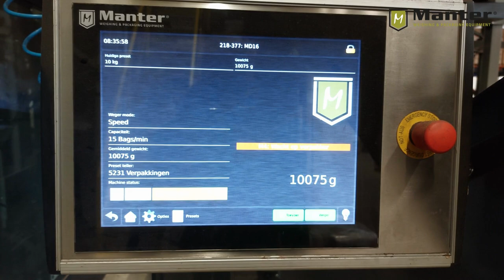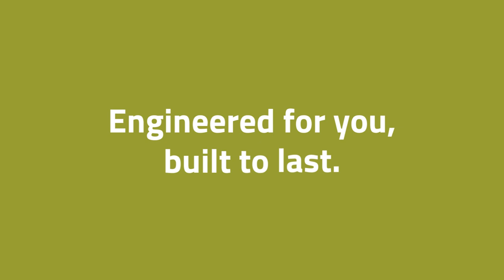Packaging line with red onions packed in large mesh bags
For this video we filmed at our nearest customer in the Netherlands 'Landgoed Scholtenszathe'. The crops that they grow are potatoes, starch potatoes, sugar beets, seed onions, onions, carrot, winter carrot, winter, rapeseed, winter barley, jump barley and blue moonseed.

The first Manter machine was installed in 2018 and in present time they are operating 2 Manter lines. In this video we showcase one of these packaging lines with a manter multihead weigher MD16 with an AutoPack HS and a Solidtec ST40 palletizer for large mesh bags of onions.

Our sales team can advice you in Dutch, English, German, French and Spanish.

We have 30+ dealers all over the world who are responsible for the purchase process and service at a national/local level. We also have Manter mechanics who travel worldwide on special occasions. Our Export Sales Manager are always closely involved with every project. We can connect you to the dealer responsible for your location.